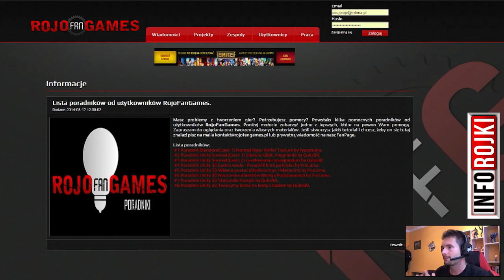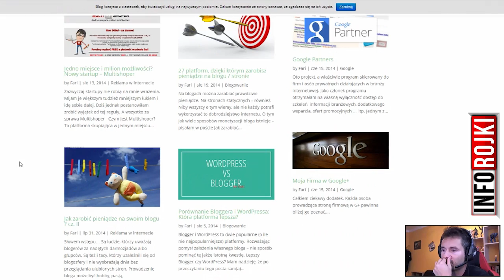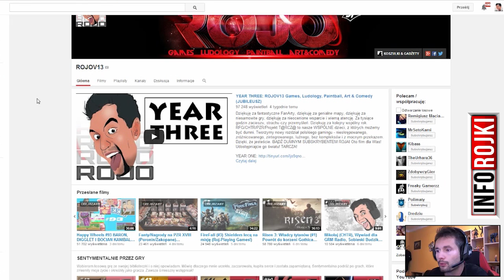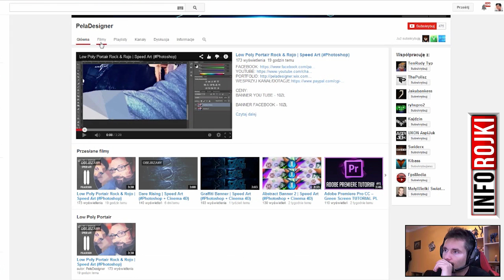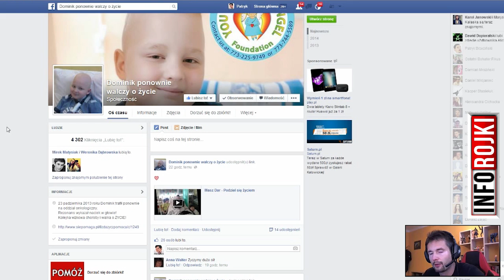Dominik (CHTR), Poradniki RFG, FARI.PL, PZR XVIII, PełaDesigner & Drymarti111 (INFOrojki #152)